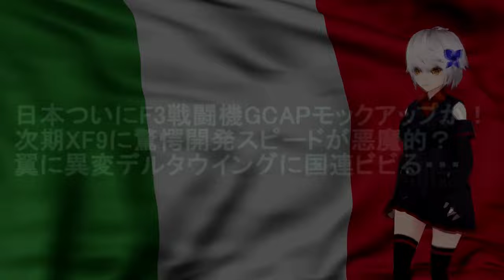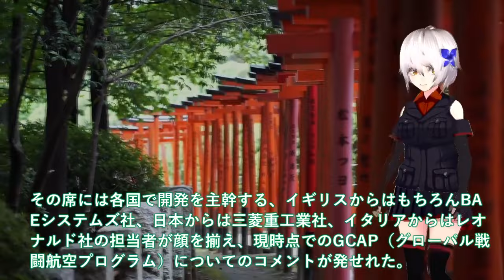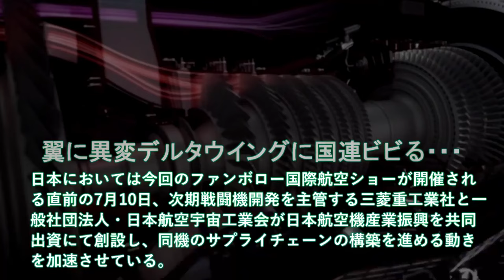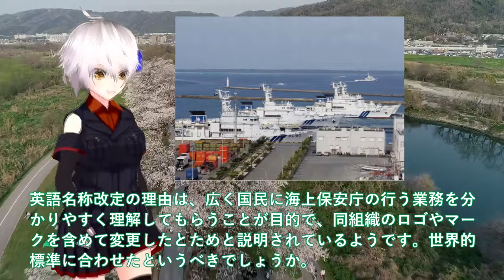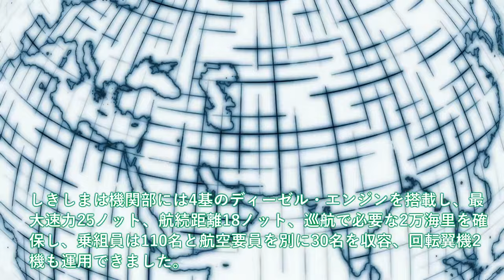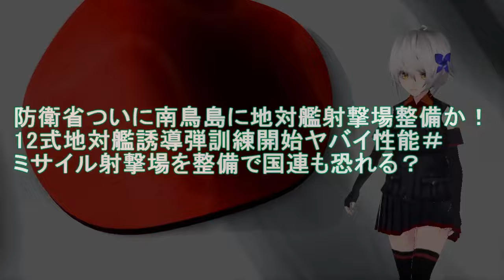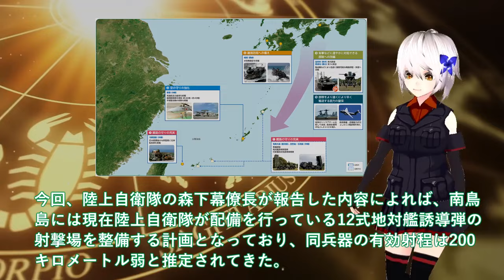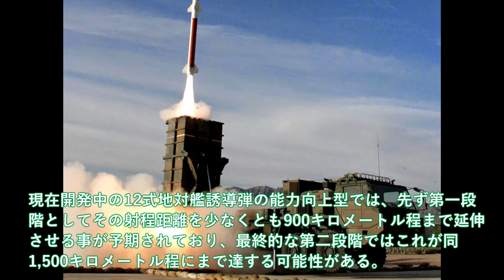【防衛軍事力】陸海空自最強 日本ついにF3戦闘機GCAPモックアップか！次期XF9に驚愕開発スピードが悪魔的？【軍事スペシャル・特集】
1111日本ついにF3戦闘機GCAPモックアップか！次期XF9に驚愕開発スピードが悪魔的？翼に異変デルタウイングに国連ビビる・・・

1112 尖閣諸島に巨大工作物設置を施政権明示か！尖閣の海保巡視船は最強、海警局もお手上げ＃だから中国は尖閣諸島に手を出せない？

1113防衛省ついに南鳥島に地対艦射撃場整備か！12式地対艦誘導弾訓練開始ヤバイ性能＃ミサイル射撃場を整備で国連も恐れる？